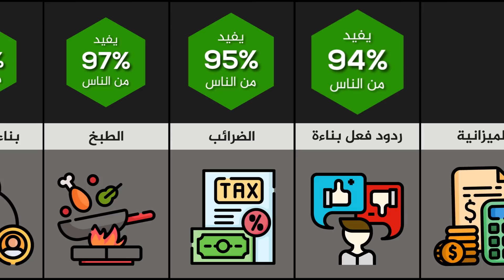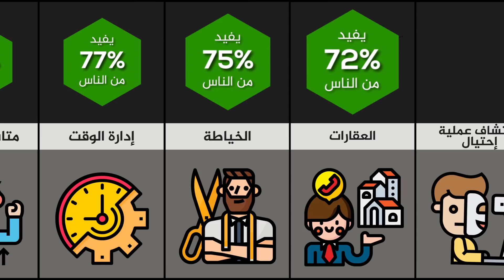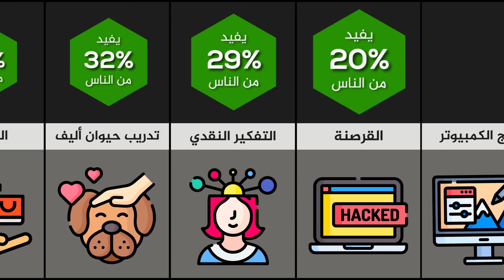أشياء لن يعلموها لك في المدرسة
تعد المدرسة من المؤسسات التربوية والتعليمية المهمة في حياة الإنسان، وهي تأتي في تأثيرها وأهميتها في المرتبة الثانية بعد الأسرة، فالمدرسة هي ميدان تشكيل وصقل شخصية الطالب ومهاراته وقدراته ومعلوماته المختلفة في شتى المجالات. الدراسة الابتدائية والأساسية أصبحت إلزامية في معظم بلدان العالم، وهذا الأمر يتيح لكل فئات المجتمع فرصا متساوية في الحصول على المعلومة، فليست كل الأمهات مثقفات بقدر كبير يمكنهن من تعليم أطفالهن في شتى العلوم، وكذلك لا تتساوى كل العائلات في الوضع المادي الذي يسمح لها بالتعلم والقراءة.